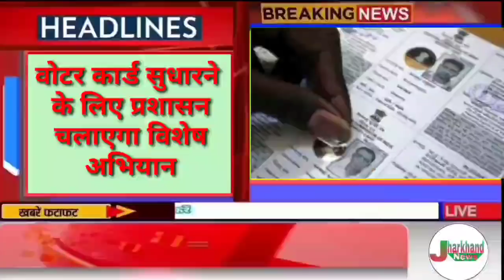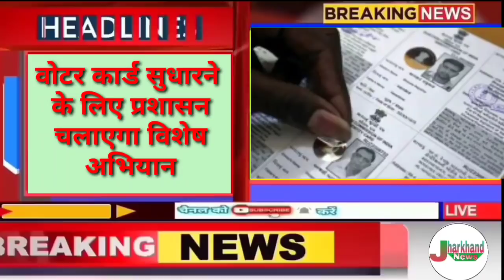संध्या समाचार 12 अक्टूबर झारखंड की ताजा खबर।। Evening news Jharkhand, today evening news Jharkhand